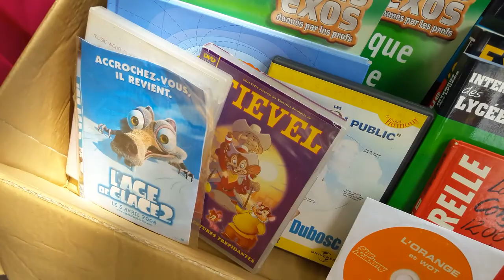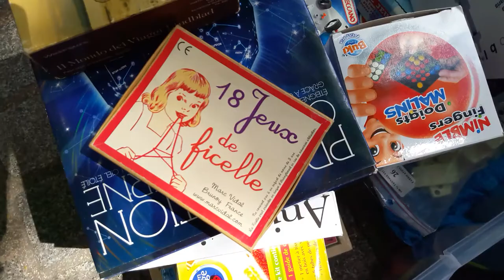Vide Grenier QSB11 Quartier St Bernard 16 juin 2019 #3 Musique Et Toi Même @ettoimeme FB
Vide Grenier QSB11 Quartier St Bernard 16 juin 2019 - Toutes Solidaires avec les femmes en lutte Collectif des Femmes du Palais de la Femme @Comitedesoutienfemmesdupalais FB - Groupe Musique Et Toi Même @ettoimeme FB - dimanche association QSB11 fête de quartier du Quartier Saint Bernard Paris @Paris @QueFaireAParis - Rue Saint-Bernard Métro Charonne M9 Paris 75011 France - visit Sunday 16 June 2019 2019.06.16 video mariepanic mariepanic2 twitter @mariegendron @anne_hoa facebook @anne.hoa.39 @marie.gendron.3760